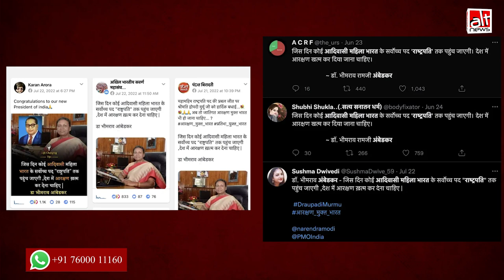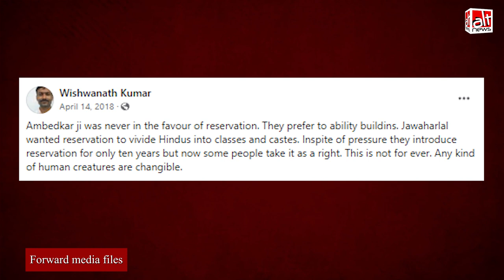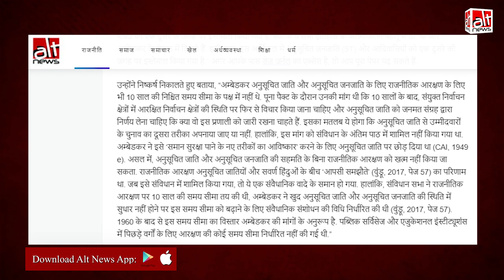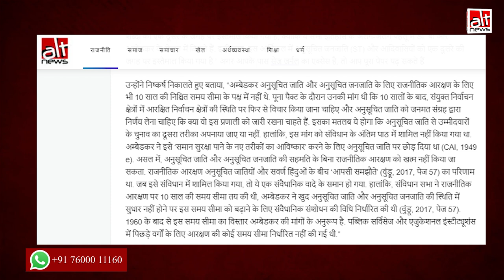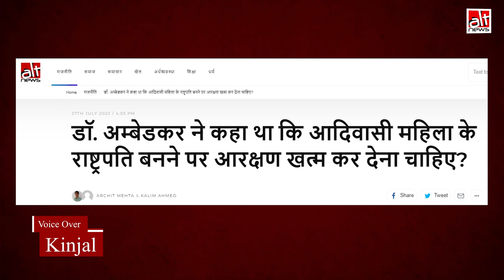Draupadi Murmu के राष्ट्रपति बनते ही Dr. Bhimrao Ramji Ambedkar का फ़र्ज़ी बयान वायरल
A quote attributed to Dr BR Ambedkar claims he said reservation should be abolished the day a tribal woman becomes the President. In reality, there’s no evidence to suggest that Dr Ambedkar had said the alleged quote.